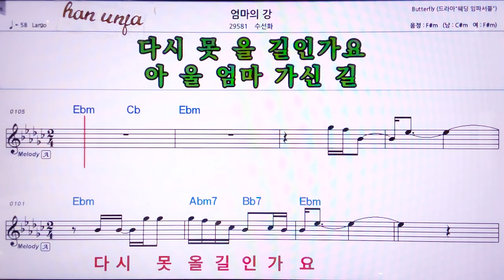💖 엄마의 강/수선화 👍MR,노래방, 악보, 코드,Karaoke With Sheet Music